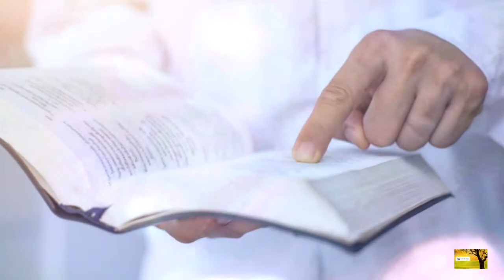Louvor Deus provou Abraão